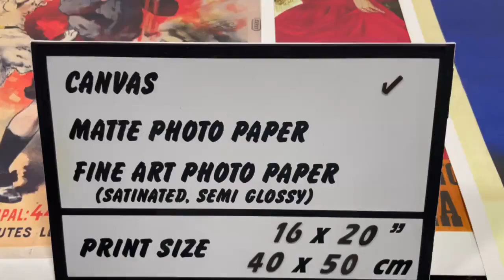Beautiful set of 16 vintage posters | Bar | PUB | Coffe shops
Vintage posters for pubs are a popular form of decoration that adds a touch of nostalgia and charm to pub interiors. These posters often depict various themes related to beer, alcohol, breweries, or classic pub scenes, and they are designed to evoke a sense of nostalgia and create a welcoming ambiance.